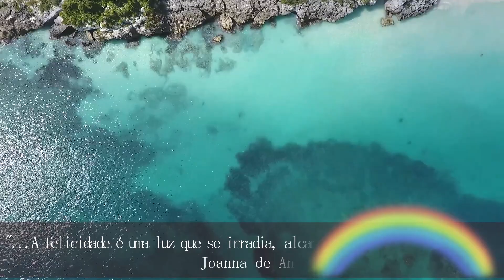Nossas Obras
Evangelho Segundo Mateus, Emmanuel, por Chico Xavier